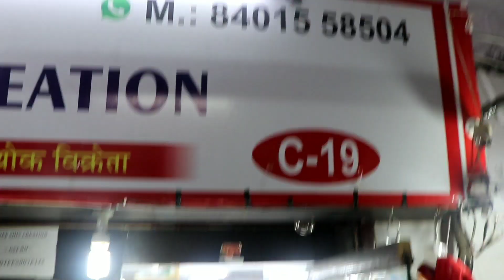Surat Blouse petticoat Wholesaler,अहमदाबाद से भी सस्ता मिलेगा यहा पर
Hi
Dosto m mukesh aaj aap ko, surat blouse petticoat wholesaler,k shop dikha rha hu,yha pr aap ko sasta kapada milega
Shree shiv Creation
C-19 Basement surat textile market

Video banwane k liye contact kre
Mdz vlogs (whatsapp)
VIDEO DECLAIMER
डिस्क्लेमर
   🙏🙏धन्यवाद🙏🙏
Mdz vlogs
Quries solved
Surat blouse petticoat wholesaler
Surat blouse petticoat manufactur
Surat blouse market
Surat textile blouse petticoat
Surat textile blouse wholesaler
Shree shiv creation
Mdz vlogs
Thanku so much
Jai hind
Jai bharat